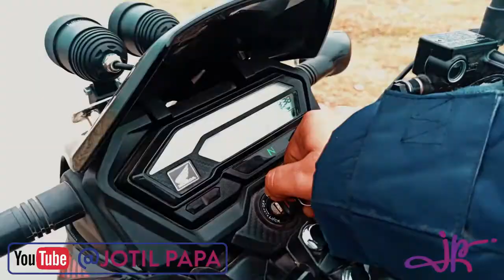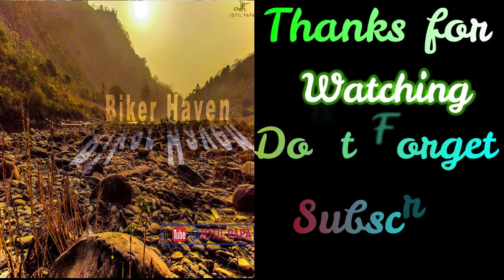Extreme || Ride || MUD || part 2 || Honda || X-Blade || River || Boat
Extrame Ride || MUD || Jamal pur || Part - 1 || Honda || X-blade ||

বাইক চালানোর মজা কে না নিতে চায়। আমি বাইক নিয়ে জামাল পুর গিয়েছিলাম এক চরে, যেখানে দুই দিন আগে ঘুরে আসছিলাম।
জায়গাটা এতটাই ভাল লেগেছিল, তাই আবার গিয়েছিলাম।
বৃষ্টি সব কিছু নষ্ট করে দিয়েছে, নদীর পারে আমাদের রাতে এবং সকালে থাকার কথা ছিল কিন্তু সারা রাত টানা বর্ষণের প্ল্যাল নষ্ট হয়ে গেল।
কি আর করার।
কিন্তু আমরা তো বাইকার তাই না, আমাদের কে আটকাতে পারে। মনে করে ছিলাম সকালেও যাইতে পারবো না, কিন্তু সকাল হলেই গুড়ি গুড়ি বৃষ্টি মাথায় নিয়ে বের হয়ে পরলাম।
তারপর রাস্তা যা করলো বুঝতেই পারলাম না। অনেক লিখে ফেলেছি বাকি টা ভিডিও টা দেখে নেন।

Who doesn't want to have fun riding a bike. I rode my bike to Jamalpur, where I was returning two days ago.
The place was so nice, so I went again.
The rain ruined everything, we were supposed to stay by the river at night and in the morning but the rainstorm all night was ruined.
What else to do.
But we are not bikers, who can stop us. I thought I could not go in the morning, but in the morning I went out in the pouring rain.
Then I did not understand what the road did. I have written a lot, watch the rest of the video.

No copy right music use

honda xblade;
Honda;
honda x blade bs6 mileage;
bike tour;
bike;
bike tours;
bike ride;
night ride;
tour at bike;
bangladesh bike tour;
bikes;
bike touring;
touring bike;
bike ride;
touring bikes;
bike boat tour;
moto vlogger;
vlogger;
moto vlog;

Mud;
Slob;
Grime;
Ooze;
Foulness;
Argil;